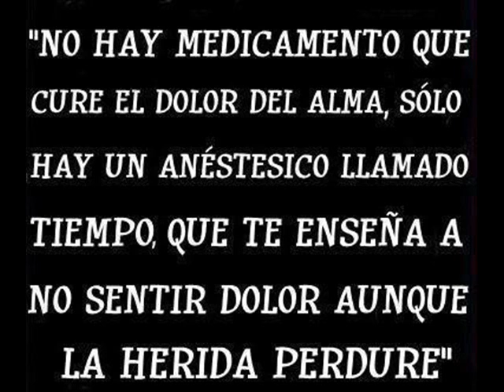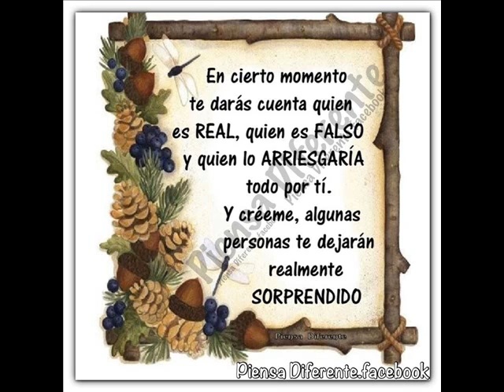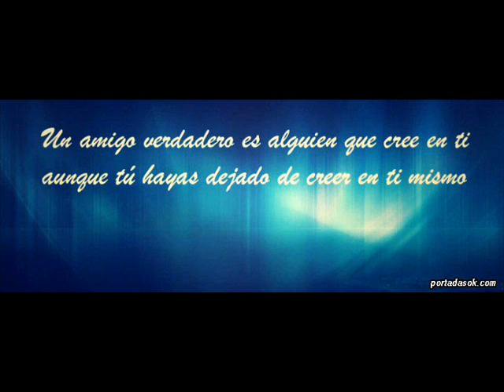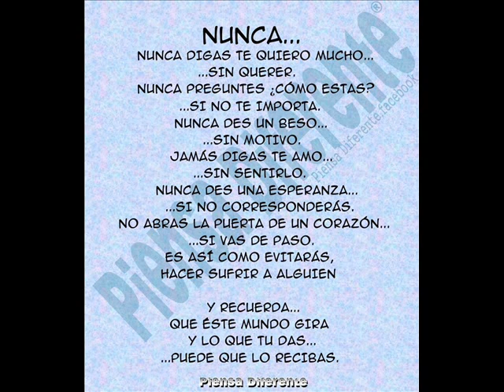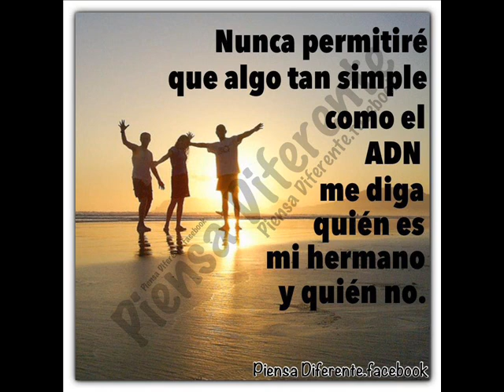JULIO IGLESIAS ------ que no se rompa la noche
MAGOPE
"MAÑANA POR LA MAÑANA TE DARÉ EL AMOR, QUE NO RECIBISTE EN FORMA DE POEMAS Y FRASES MARAVILLOSAS".